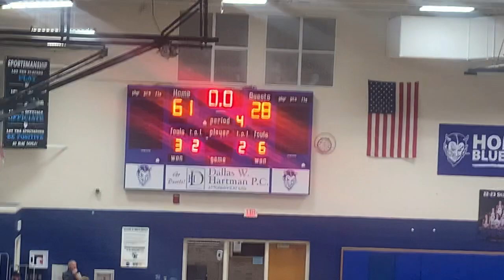Jv tourney @ Sharpsville. Laurel vs Slippery Rock action 2. March 2023